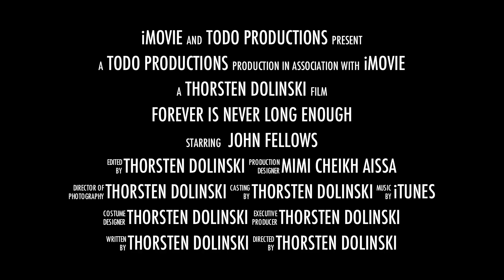ahmad's jetski skills